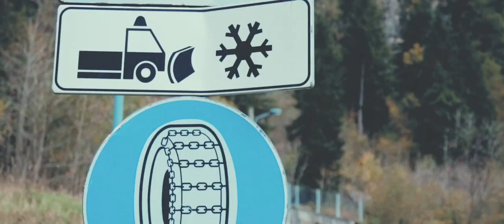Lamborghini Miura al Passo dello Spluga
Lamborghini Miura at the Splügen Pass